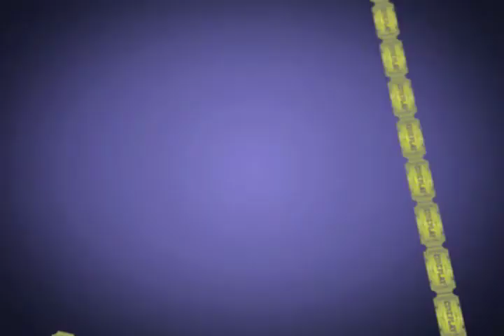Cineplay 20/02/2014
Como constatado neste video, parte do conteúdo pertence ao ___ , mas toda produção audiovisual , é mérito da equipe PlayTV.